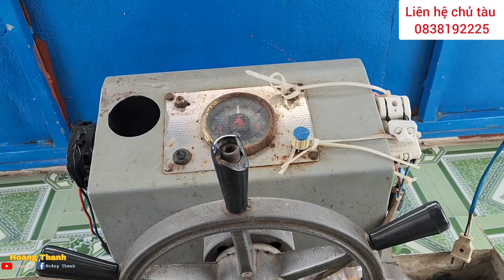Chủ Sà Lan 450 Tấn, Kêu Bán 1 tỷ 400 Có Quá Rẻ Không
xin chào các bạn hôm nay  mời các bạn cùng xem video sà lan 450 Tấn Kêu Bán 1 tỷ 400 nhà các bạn
Hoàng Thanh